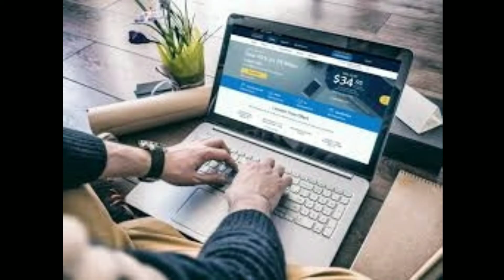கும்ப ராசி மார்ச் மாத ராசிபலன் - 2022